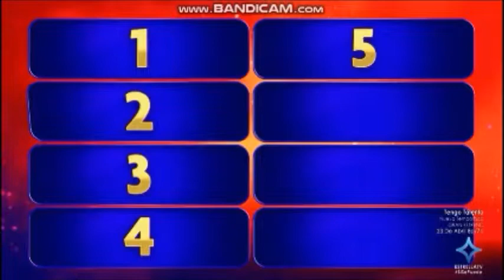Family Feud as Mexican 100 latinos dijeron Season 1 Episode 1 Part 3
100 latinos dijeron (100 Latinos Said) is the Spanish-language adaptation of the American program Family Feud, and is also a remake of the short-lived 2006–08 Spanish-language adaptation of Feud called ¿Qué dice la gente? (What Do People Say?). The series, hosted by Marco Antonio Regil who also previously hosted ¿Que dice la gente? from 2006 until 2008 and 100 mexicanos dijeron from 2001 until 2006 respectively was transmitted by MundoMax (formerly MundoFox), premiered on September 9, 2013. This show was cancelled in 2016 due to its network, MundoMax, being dissolved. In 2018, it was announced that Estrella TV had signed a multi-year licensing agreement with Fremantle to revive the show. It is planned to debut in the early part of 2019. On February 12, 2019, it was announced that the revival will be hosted by Armando Hernández and would premiere on Estrella TV on February 19. On August 1, 100 Latinos dijeron for renewed for a second season and started adding comedian Mau Nieto as new host replacing  Armando Hernandez Family Feud is a popular game show based on the big money "Supermatch" bonus round from Match Game where two families battle it out by answering surveys to win points. The first to reach a set number of points (mostly 300) gets a chance to play Fast Money for a grand cash prize.  At the beginning of each round, two members of each family come up to the main podium and play a mini-round for control of the question called "Face-Off". The host announced how many answers are on the board (which are always in order based on popularity), and then read a survey question and the first player to buzz-in gets to answer. The player to give the number one answer or have his/her answer be higher than the other player's answer won control. In case of a tie (both answers with the same number of people who gave it) the player who answered first won control. If neither player gave an answer on the board, the players at the main podiums get a chance to answer for control. The player that won the Face-Off has a decision to either let his/her family play the question or pass the question to their opponents. The family that won the face-off earns control of the question. The controlling family's job is to reveal the remaining answers hidden on the board with each correct answer adding points to the bank above the board. The answer's value is determined by how many people who gave it. Each player on the controlling team in turn gave an answer and if the answer he/she gave is correct, it is flipped over and revealed. Revealing all the answers on the board won the round (this is classified as a "Clean Sweep"). Giving a wrong answer at any time earned a strike; getting three strikes caused the team to lose control of the question, giving the opposing family a chance to steal by giving one correct answer. A successful steal won the round, but an unsuccessful steal gave the round to the first family. The winners of the round took all the points in the bank.  The winning family went on to play Fast Money for a grand cash prize. The winning family chose which two players will play the game. The first family member stood at center stage while the second family member went off stage to a soundproof area. In each episode, two families compete among themselves for a large sum of money, trying to guess responses from a survey of one hundred people. The fourth question is worth double points and each question thereafter is worth triple points. The sixth question, if necessary, features only the top answer on the board. Two members of the first family to reach 300 points then play in a bonus round entitled "Dinero Rapido," where they must answer five questions and score two hundred points to win the top prize. The first player must answer within 20 seconds and the second player must answer within 25 seconds. If they scored less that 200 points, the family would be given $500. The jackpot would start at $10,000 and increase by $1,000 for each loss up to a maximum of $25,000.

Two new families competed in the first half-hour and the winners competed against the champions in the second half-hour.

On the 2019 revival, the winning family plays for $5,000. Failure to reach 200 points in Rapido Dinero earns the family $500.  Family Feud Created by
Mark Goodson.